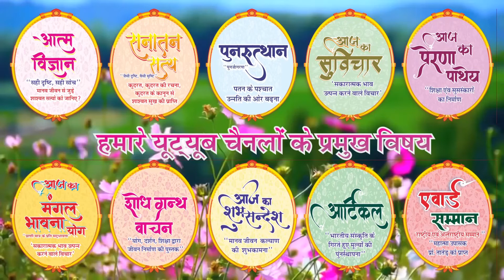आज का शुभ भावना योग || Aaj ka Shubh Bhawna Yog - 437